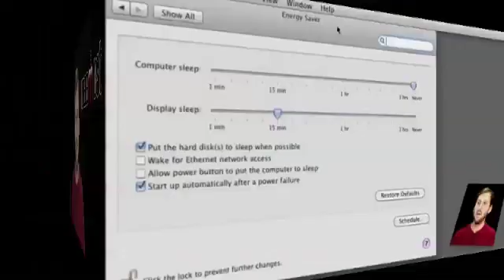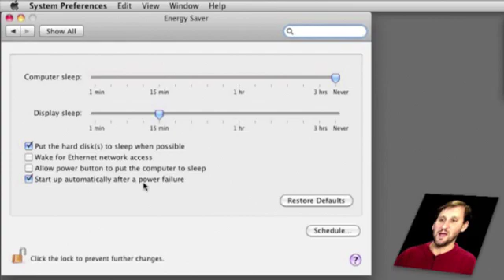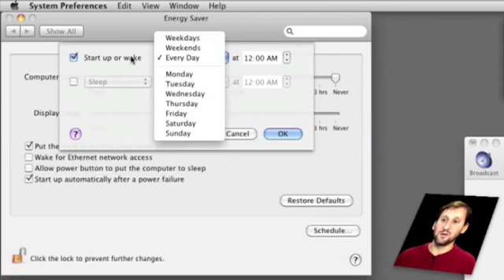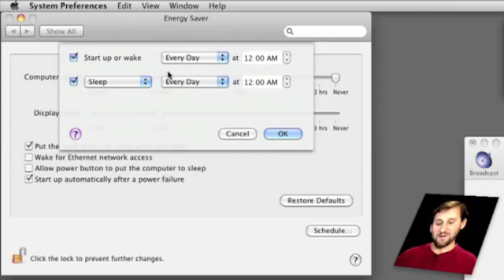Energy Saver Preferences (MacMost Now 331)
A basic look at Energy Saver Preferences. These can be used to reduce the power consumption of your Mac when you are not using it. You can also schedule shut down or sleep patterns, and set how how Mac behaves while it is asleep.